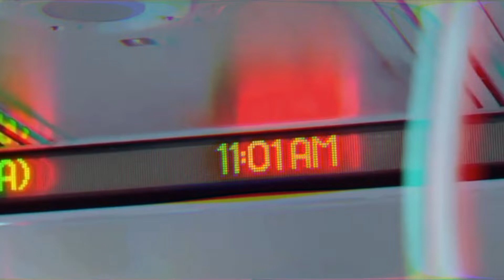"The Closer" Jarett Diaz - Highlights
Song:  "Narco" by Timmy Trumpet
Entrance Video